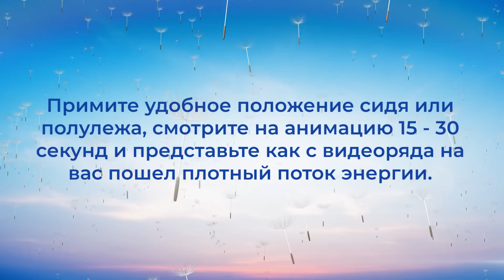Оздоровительная Медитация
Друзья! А у нас опять будет мощнейший тренинг 3 и 4 июля! Записаться на него вы сможете по ссылке на подписную базу ВКонтакте

Медитация записана мощнейшими энергетическими технологиями КосмоЙогов Игоря Андреева. Энергии данной медитации направлены на исцеление и восстановление организма. После прослушивания общее состояние может улучшиться, так же возможно вы почувствуете состояние счастья, радости и любви.

Как правильно принимать сеанс?

Примите удобное положение сидя или полулежа, смотрите на анимацию 15 - 30 секунд и представьте как с видеоряда на вас пошел плотный поток энергии. Мысленно войдите в анимацию, закройте глаза и принимайте сеанс.

А ты знал, что можно избавиться от любого негатива, любых неприятностей раз и навсегда? У нас есть энергетические технологии которые тебе помогут в этом. Пиши по контактам ниже расскажу подробней⬇